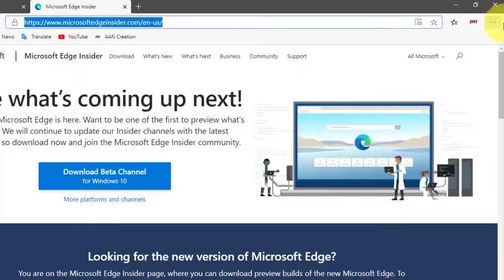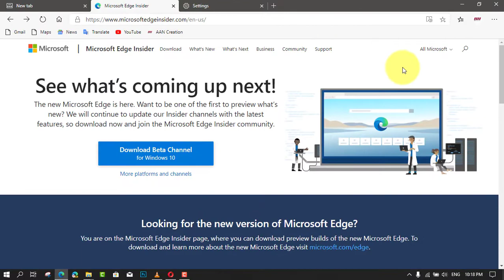How to Enable Translator on Chromium Version of Microsoft Edge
Earlier versions of Edge (primarily old ones) don’t have any native option to translate web pages. In those days, the company had brought a separate extension that integrates the Translator with the web browser. This inbuilt translation service works pretty well whenever you load a web page in a language other than the default one. Just click on the Yes button when a prompt asks to translate the page and you are done.

In this guide, you’ll learn the steps to Enable Translator Pages on the Chromium Version of Microsoft Edge.

To Enable Translator Pages, use these steps.

01. Open Microsoft Edge.

02. Click the Settings and more (three-dotted) button in the top-right corner.

03. Click on Settings.

04. Click on Languages.

05. You’ll find an extra toggle option – Offer to translate the pages that aren’t in a language you read. Toggle this option to make it enable.

06. Add Any language your wish to Translate.

07. Click the (three-dotted) button in the Selected Language.

08. Checked the Offer to Translate Pages in this Language.

You will notice that the Microsoft Translator icon will be available in the address bar of the main menu of the browser. You can also check this option using the context menu on the page.

This will translate any pages on the Chromium Edge browser by using this option. This option will also translate the pages when you browse back and forth the screen.

When you click on this option, a dialog will appear allowing you to choose the preferred language to translate the opened page.

The implementation is similar to Google’s native option, the difference is in the back-end service only.